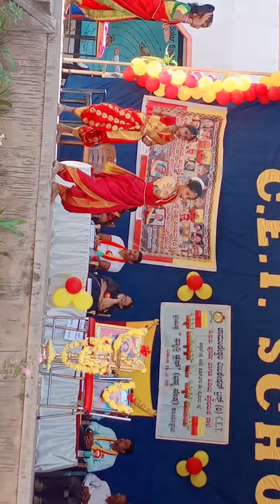school performance of children a day